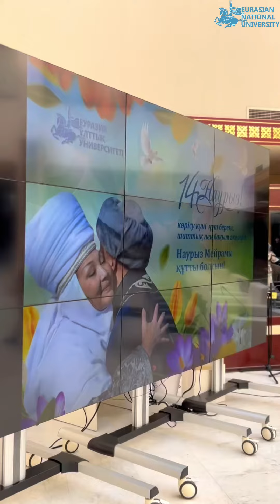Жаңару мен жаңғырудың айшықты нысанына айналған Ұлыстың ұлы күнімен!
Достықтың, ынтымақтың, ырыс-берекенің, жаңарудың мерекесі, халықтар бірлігі мен татулығының бастауы - Әз-Наурыздың мәртебесі артып, биыл жаңаша атап өтілуде. Бұл – тарих қойнауынан сыр шерткен ұлттық дәстүрлерімізді сақтауға және өскелең ұрпақтың бойына рухани адамгершілікті сіңіруге жол ашады.

Президентіміз Ұлттық құрылтайда «Адал адам – Адал еңбек – Адал табыс» деген үш таған озық әрі табысты елге айналудың басты кілті екендігін атап өтті. Мән-маңызы терең құндылықтар жүйесі жастарға білім беруде бағыт-бағдарымызға айналып, кеңінен дәріптеуге баса назар аударылады.

Құрметті әріптестер! Қадірлі достар!
Наурыз шаңырақтарыңызға қуаныш пен құт-береке әкелсін! Еліміздің мерейі еселене берсін!
Ақ мол, жыл ырысты болсын!